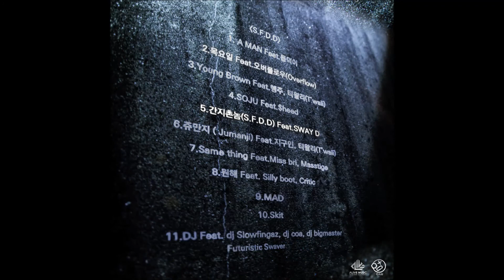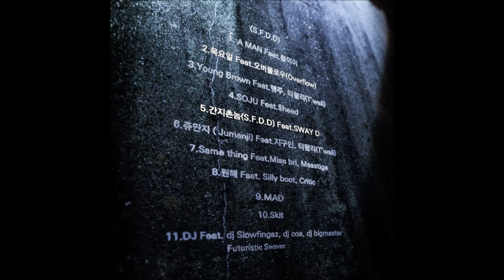DJ MAD 정규 1집 [S.F.D.D] preview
DJ MAD Regular first album

[ S.F.D.D ]

1.A MAN Feat.돕덕이 @dope_doug051

2.목요일 Feat.오버플로우(Overflow) @imoverflow

3.Young Brown Feat.행주,티왈리(T'wali) @hangjoo @twali88

4.SOJU(소주) Feat.$heed @dollasignsheed

5.간지촌놈(S.F.D.D) Feat.SWAY D @supergreathurricane

6.쥬만지 (Jumanji) Feat.지구인,티왈리(T'wali) @geegooin @twali88

7.Same thing Feat.Miss bri,Masstige @missbrionline @masstige051

8.원해 Feat.Silly boot,Critic @silly_boot @critic247

9.MAD

10.Skit

11.DJ Feat.dj Slowfingaz,dj coa,dj bigmaster,futuristic swaver       @djslowfingaz @djcoa_of_fader @djbigmaster @iamlaptopgod

Artwork by @o.h.j.j